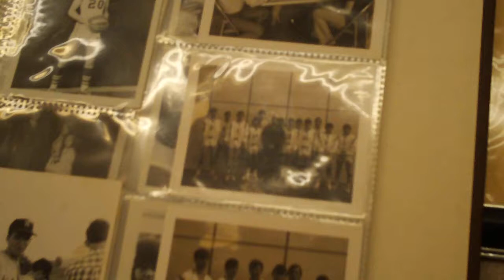Zi6_0960.MOV 2010 Harpursville Alumni Association Luncheon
2010 Harpursville Alumni Association Luncheon 6/5/2010 - more 1972 Basketball team photos including Senior Group Photo